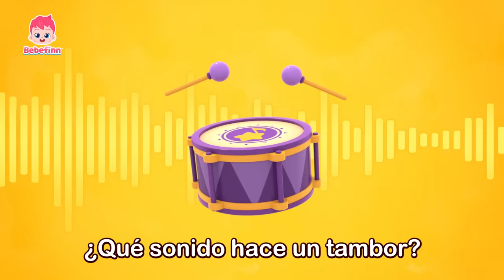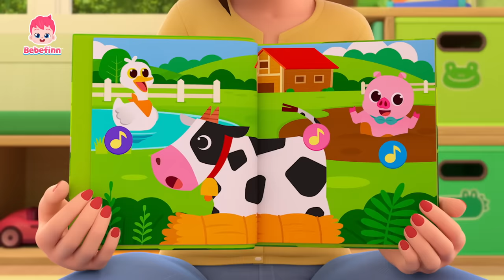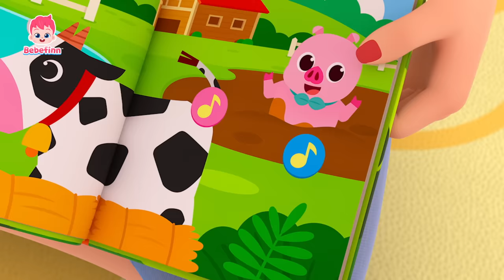¡Adivinemos Qué Hay en la Caja!📦❓ | Canciones Infantiles | Bebefinn en español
¡Juguemos con la caja misteriosa!
¿Qué habrá en la caja?
¡Adivinemos qué hay en la caja usando sólo el sentido del tacto!

00:00:00 ¡Cantemos juntos!
00:00:08 Guess What’s in the Box!
00:02:59 Adivinemos los Sonidos
00:06:12 Adivina los Animales
00:09:06 ¿Tú Has Visto Una Colita?
00:12:04 Toc, Toc, ¿Quién Es?
00:15:16 What Taste Could It Be?
00:18:22 Sonidos de Animales
00:21:33 Huevos Coloridos
00:24:25 El Huevo Dino Sorpresa
00:27:21 Trabajando